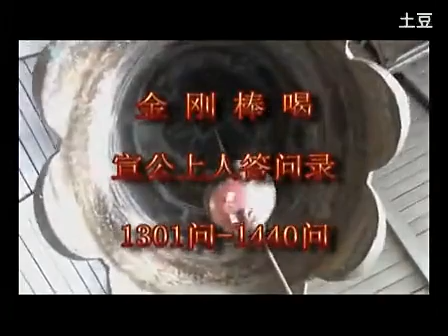宣化上人金剛棒喝問答錄11